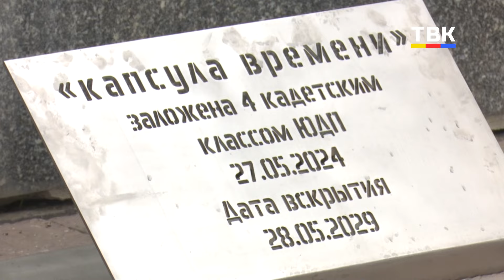Бердские кадеты-пограничники заложили капсулу времени